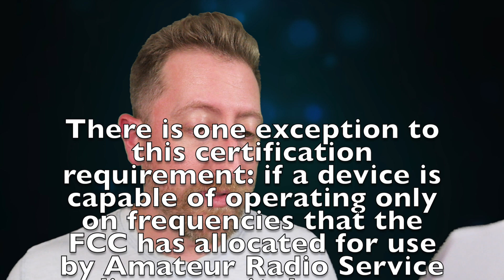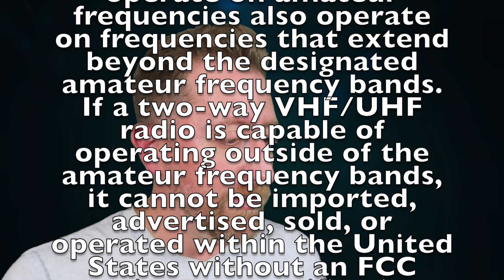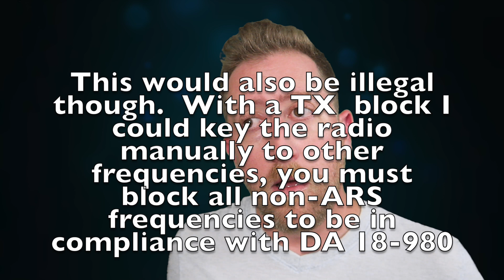FCC DA 18-980 Chinese BaoFeng Radio Ban Will Regulate Amateur Operators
The FCC Enforcement Notice DA 18-980 creates un-needed regulation that will affect lawful amateur operators.  I'd like the Amateur clause removed and hams continue to be unregulated in this area
If you want a Baofeng I still recommend the BF-F8HP
With the FTDI programming cable

And thank your Dominic for tracking down some of this information

SnapChat. ► @Hoshnasi

Sonic D:
Soundcloud.com/sncd
Twitter.com/sncd
Facebook.com/djsonicd

Thanks!